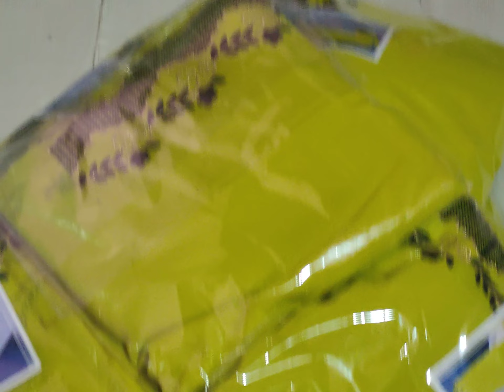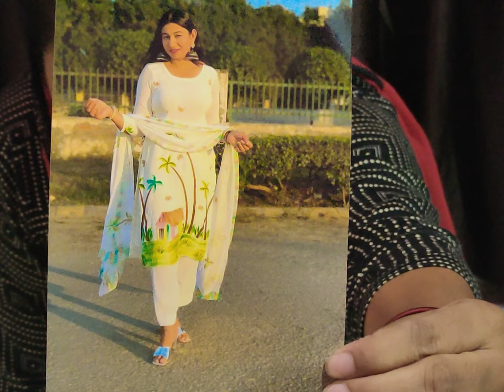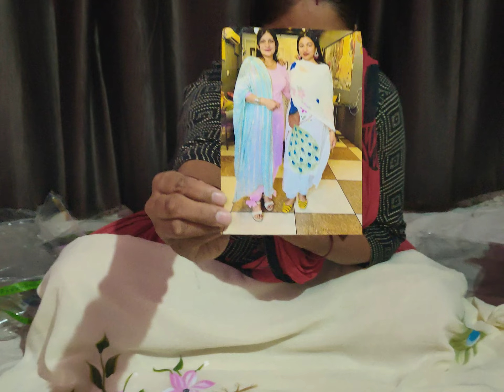भारी डिमांड के सूट,,जारजट के बढिया सूट 🌹 सुनीता किलोई 🌹 8813030545......